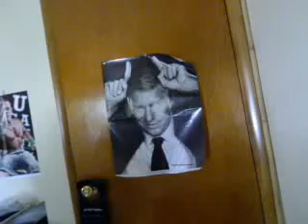Re: Who is the Mystery GM of RAW??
Who do you think is and will be the mystery general manager